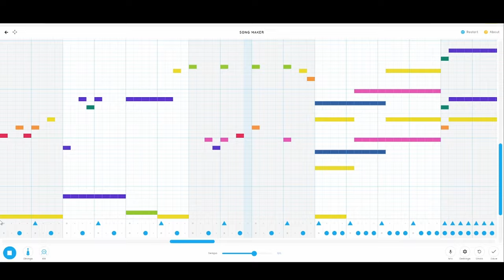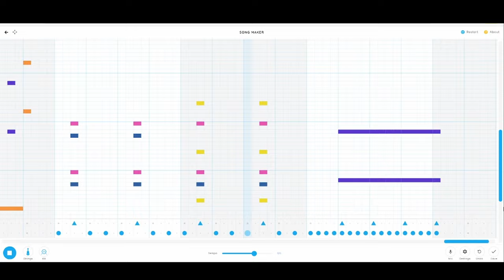Going the Distance